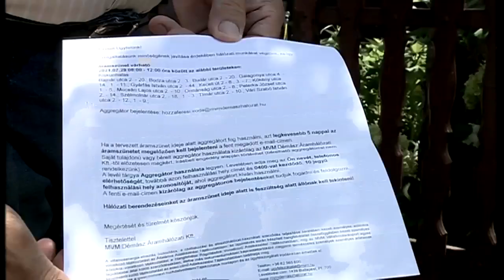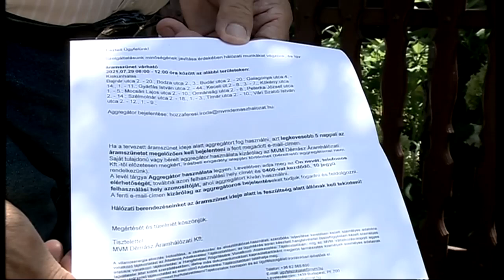Halas Tv - Híradó - 2021.07.08. (csütörtök) - Kiskunhalas